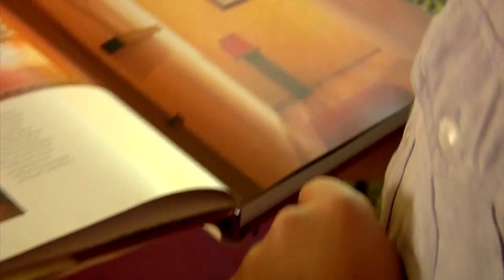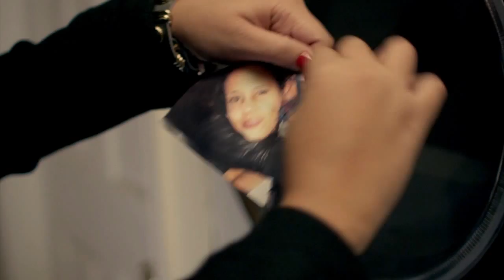Time To Say Goodbye. an AlnysNovela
Time To Say Goodbye, Dewin Handtalk, feat. Switch